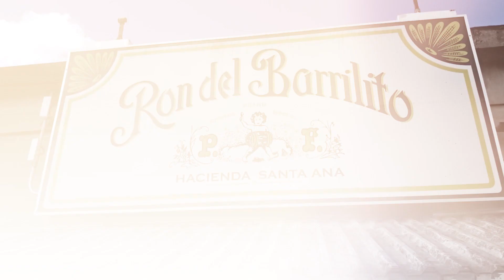Barmini Visits Puerto Rico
Barmini by José Andrés visited Puerto Rico during Tales of the Cocktails: Tales on Tour 2019. And who else would they contact to follow and expose their amazing presentations?
 You guessed it! The obvious choice was us.
We accompanied them to two of their three presentations here, in the Island.
We started at Jungle Bird and finished at the historical Hacienda Santa Ana, where Puerto Rico’s oldest and finest rum is produced.
Hop on The Wave and enjoy this short but beautiful clip!
This is a list of the equipment used during the shooting of this clip.
But this is how we keep funding our projects.

Camara 1: Panasonic Lumix G85

Camara 2: Panasonic Lumix G7

Lente (lens): Lumix 1.7mm

Gimbal (estabilizador) FeiyuTech a1000
Camara 3: Samsung Galaxy Note 8

Gimbal (estabilizador) DJI Osmo Mobile 2

Manfrotto monopod

Sound Recorder: Zoom h1n

Lavalier Microphone: Rode Smart Lav